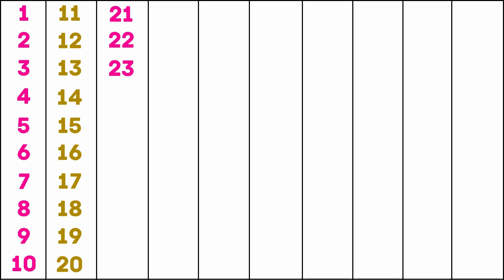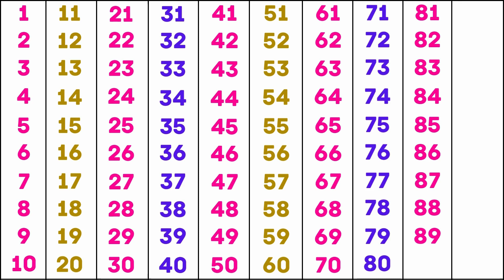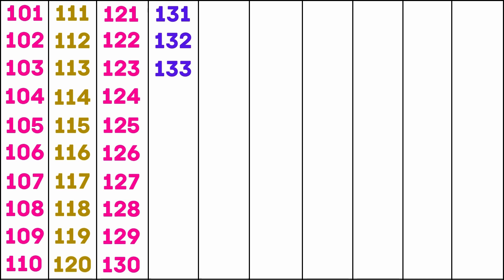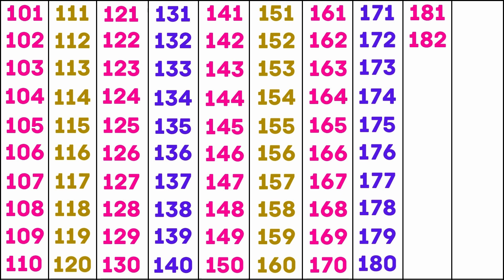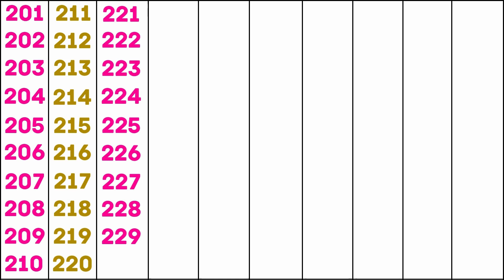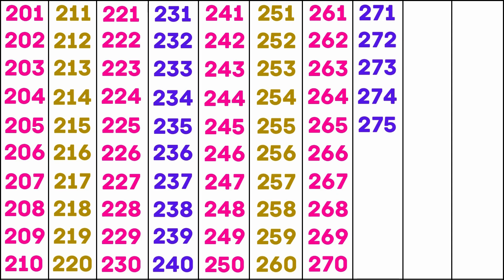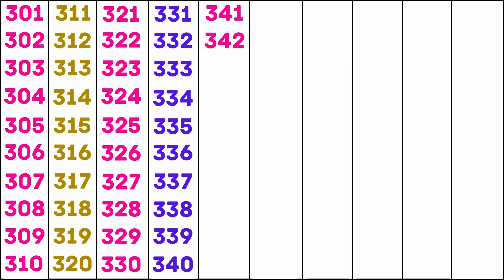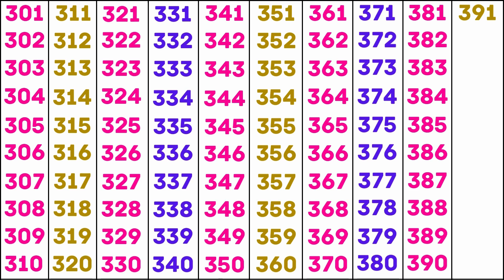1 to 400 Numbers in Words in English | 1 to 400 counting video | Learn 1 to 400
1 to 400 Numbers in Words in English | 1 to 400 counting video | 1 to 400 Numbers | Learn 1 to 400

Counting video 1 to 400 in english. Ginti video 1 se 400.

Your Quarries: 👇👇👇

to 400
1 to 400
1 até 400
1 to 2 counting
numbers 1 to 400
1 to 400 numbers
counting 1 to 400
1 to 400 counting
numbers up to 400
count by 1 to 400
odd numbers 1 to 400
even numbers 1 to 400
colorful numbers 1 to 400
numbers in english 1 to 400
numbers from 1 to 400 in english
1 to 400 number names in english
counting video 1 to 400 in english
1 to 400 numbers in words in english
learn to count numbers 1 to 400 in english